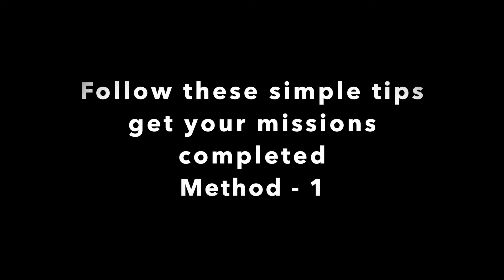Best Airline commander soft landing gameplay compilation | Hunger & Wonder!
If you’re trying to figure out how to soft land any plane in Airline commander game, then this is the video for you. Get this exact walkthrough with more info about the topic

Ready to go? Then watch today’s video!